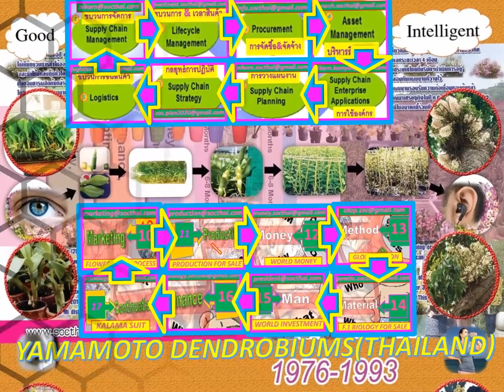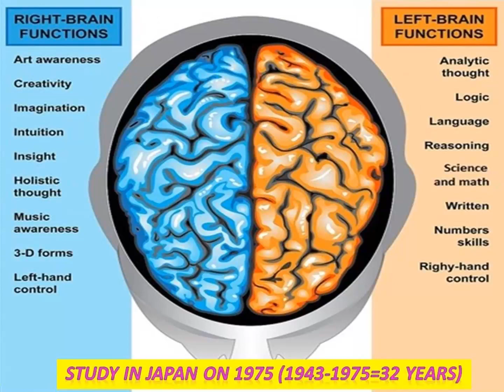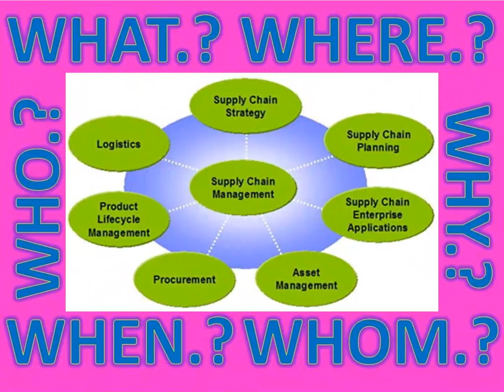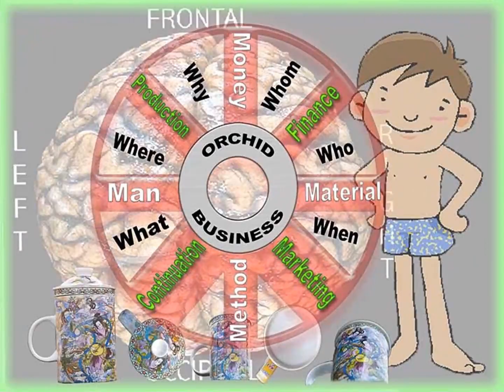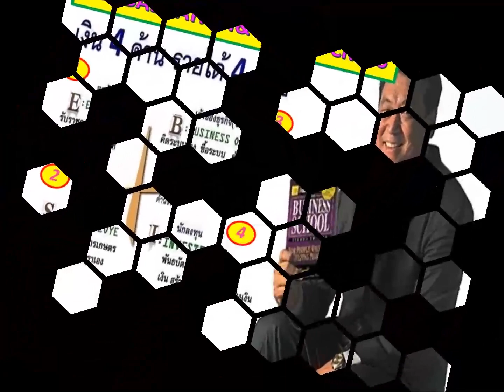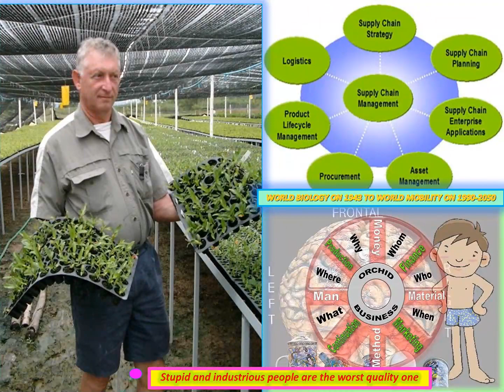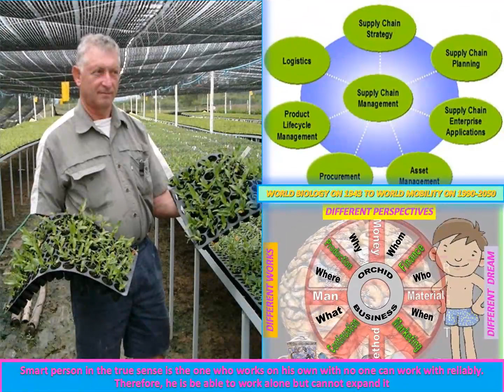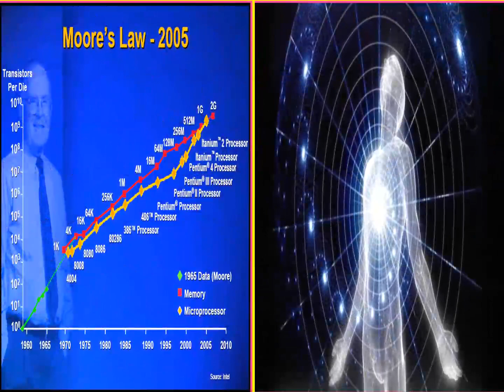lanna nobile-YAMAMOTO DENDROBIUM-Rieul LEBRETON-INSPEC-DOISAKET ORCHID 104 REUNION ISLAND